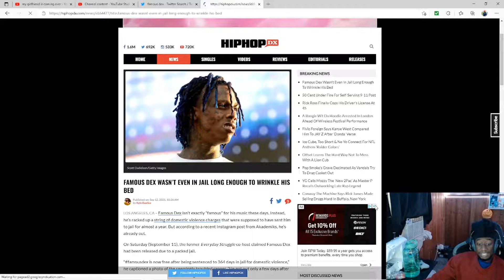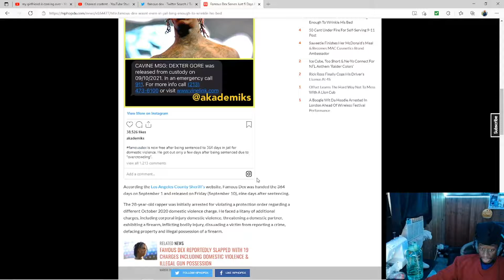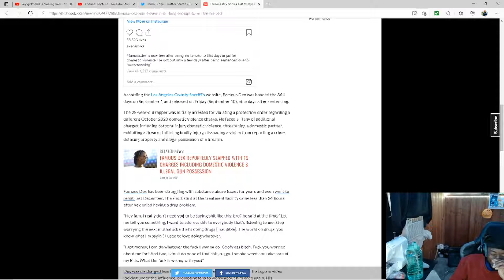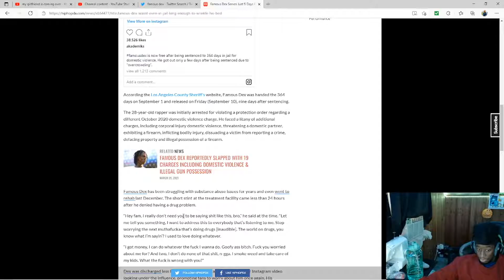famous dex did 12 hours in jail